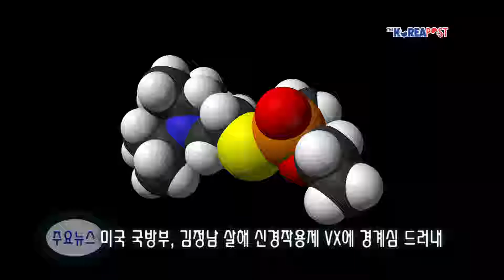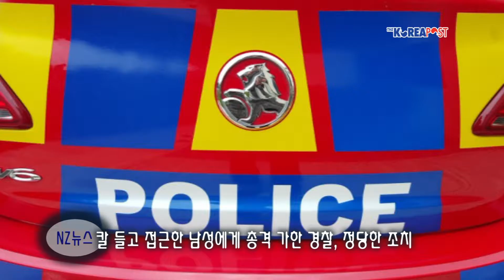[KCR News] 10년 동안 전체적으로 일자리 48,000개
주요 뉴스
-메르세데스 벤츠 A클래스 모델이 사고가 나 차량 앞 부분이 파손이 심하고 수리비도 4천만원 이상 나왔지만 사고 당시 운전석과 조수석의 에어백은 터지지 않아
-우크라이나 카톨릭 교회 수장이 인도적 위기에 처한 어린이 백만 명에 대한 긴급 지원을 국제 사회에 호소해
-미국 국방부가 김정남 암살에 사용된 것으로 확인된 신경 작용제 VX를 실질적 위협으로 규정하며 경계심을 드러내

-지난 주말에 있었던 마운트 알버트 지역 보궐 선거에서 예상되었던데로, 노동당의 제이신더 아던 전국구 의원이 압도적인 지지를 받고 지역구 의원에 당선되어
-싱가포르 정부는 Ohakea 공군 기지를 자국의 F-15 파일럿 훈련 기지로 사용하는 방안을 고려하고 있어
-정부는 학교의 단체여행 행사에서 운전자의 피로 상태를 관찰할 성인탑승자가 있어야 한다는 지침을 각 학교에 전달해
-웰링턴 경찰의 최고 책임자는 지난 주말 정글용 칼을 들고 출동 경찰에게 접근한 44세의 남성에게 총격을 가한 경찰의 행동에 대하여 정당한 조치라고 지지의 뜻을 밝혀
-지난 크리스마스를 포함한 휴가 기간이 많은 사람들에게는 즐거운 시간이었지만, ACC가 7백만 달러가 넘는 액수를 지급한 것으로 보아 수 만 명의 사람들에게는 꼭 그렇지는 않은 것으로 나타나
-정부는 향후 10년간 일자리가 크게 증가할 것으로 예상해

KCR뉴스는 주요 뉴스, 뉴질랜드 뉴스, 국제 뉴스, 한국 뉴스 순으로 진행됩니다. KCR게시판에서는 각종행사 소식, 교민 동정 등을 전해드립니다.

월요일부터 금요일까지 오전 9시 40분부터 11시 30분까지 뉴질랜드 라디오 Planet 104.6 FM 에서 만날수 있는 KCR 방송은 자원봉사자들의 참여로 만들어집니다.